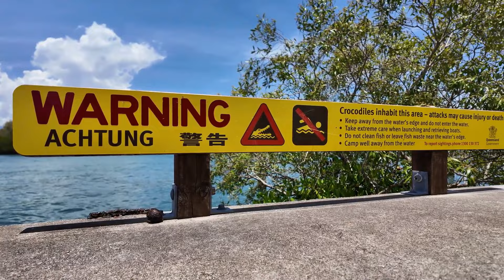The Peculiar Platypus: Nature's Oddball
Join us on an exciting adventure into the world of the platypus, one of nature's most unique and fascinating creatures! 🦆🐾

In this video, we dive deep into the mysterious lives of these incredible monotremes, uncovering their unusual features, behaviors, and habitats. From their duck-like bills and webbed feet to their egg-laying abilities, the platypus defies the norms of the animal kingdom. Learn about their nocturnal habits, diet, and how they use electroreception to hunt in the wild waters of Australia.